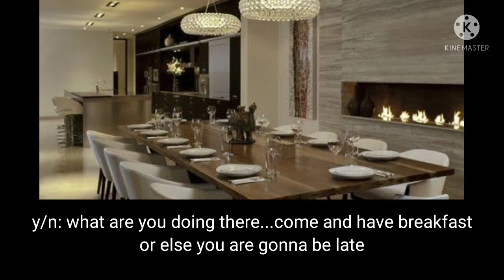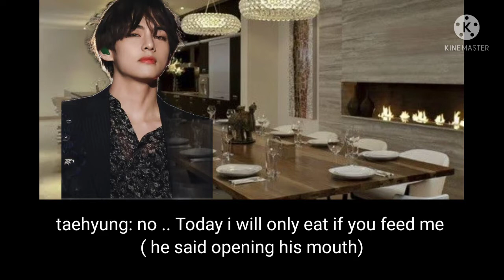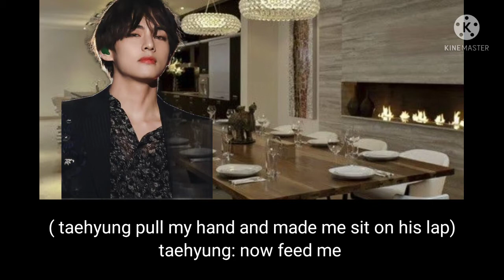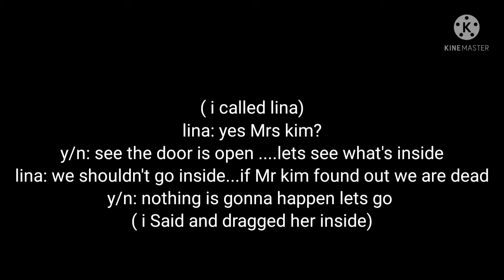devil mafia's obsession part 10//taehyung ff#kim taehyung